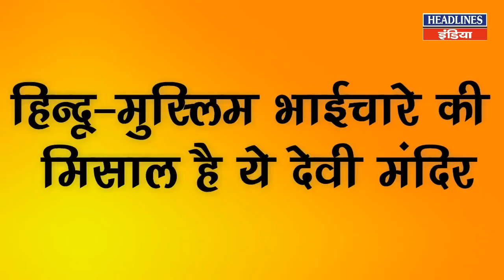एक ऐसा मुस्लिम परिवार जो 200 साल से कर रहा है मंदिर की सेवा । Headlines India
एक ऐसा मुस्लिम परिवार जो 200 साल से कर रहा है मंदिर की सेवा. Must Watch This Full Video